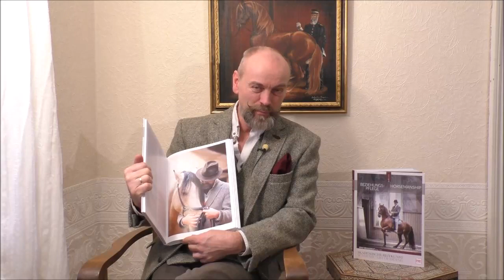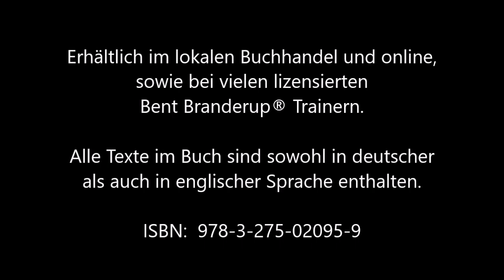Akademische Reitkunst Band 1: Beziehungspflege